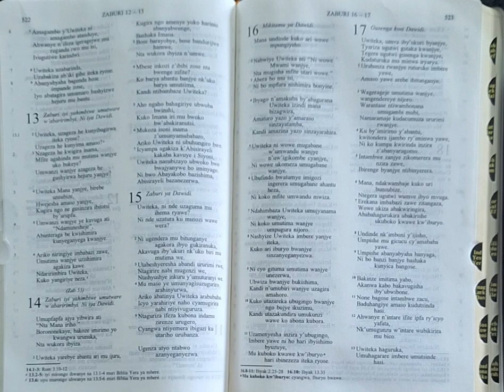DUSOME BIBILIYA-ZABURI 12-13